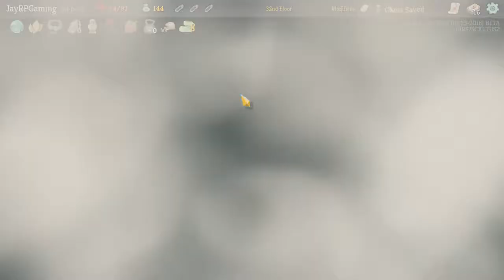Slay the Spire - DAILY -BETA - 28 OCTOBER 2018 [DECK BUILDING IS SO FUN!!!]